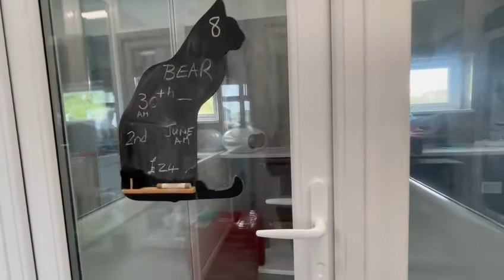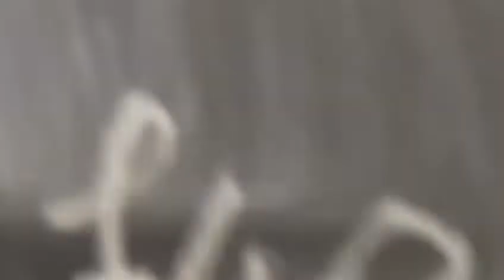Beautiful Cats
Lovely Cats